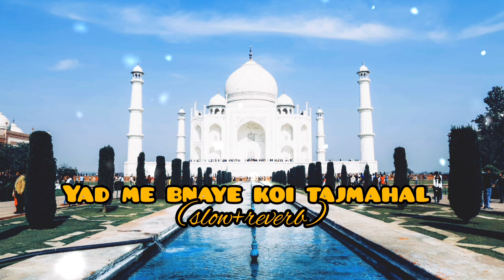yad me bnaye koi tajmahal 🥀😘❤️love bewfa movie song#kreenakapur#akasykumar#bollywoodsongs